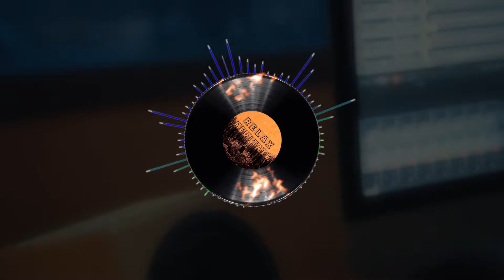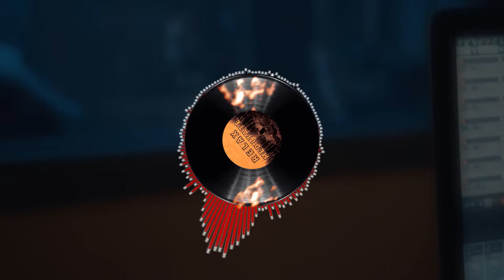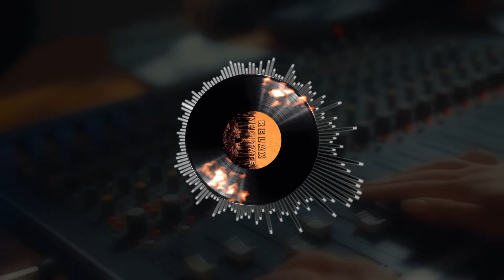Modern Blues Compilation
A modern blues compilation for your soul to relax

Blues | Music | Compilation

00:00 Am the One - Chester Malone
02:44 On A Good Day - My My Snake Eyes
05:50 Split Down the Middle - The Wesley Cousins Band
08:30 Trainwreck - Chester Malone
11:35 Bad Bad Blood - The Wesley Cousins Band
15:09 Beg, Borrow or Steal - The Wesley Cousins Band
18:39 Carved in Stone - Jett Everill
21:41 Deal Breaker - Jett Everill
25:22 I Can't Sleep - My My Snake Eyes
29:18 Mistaken Identity - The Wesley Cousins Band